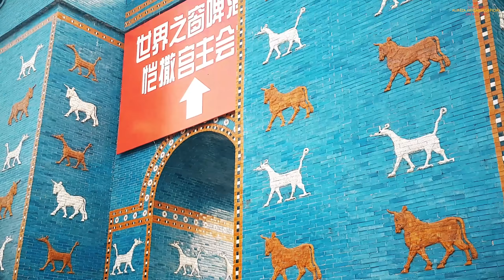Perspolis Historical Gate and Columns in Window of the World, Shenzehn || پرسپوليس تخت جمشيد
As soon as you want to enter and exit from Window of the World, one of the entrances and exits designed with the entrance of Persepolis, is a very wonderful and proud view for us Iranians, which on the other hand is greatness and beauty. This place takes you to a relatively more real part of history. By seeing the statues and capitals and of course the gate of Persepolis, the greatness of our history and past can be seen more. The Chinese are well aware of this and have designed this place in the best possible way. Please accept my excuse for shaking the images.

به محض اينكه از ويندو آف د ورولد مي خواهيد وارد و خارج شويد، يكي از وردي و خروجي ها طراحي شده با سردر ورودي تخت جمشيد، نماي بسيار فوق العاده و غرور آفريني براي ما ايراني ها محسوب مي شود كه از طرفي هم عظمت و زيبايي اين مكان، شما را به بخشي نسبتا واقعي تر از تاريخ وارد مي كند. با ديدن مجسمه ها و سرستون ها و البته دروازه تخت جمشيد، عظمت تاريخ و گذشته مان بيشتر ديده مي شود. چيني ها اين موضوع را به خوبي مي دانند و به بهترين شكل ممكن اين مكان را طراحي كرده اند. به خاطر لرزش تصاوير عذر مرا پذيرا باشيد.